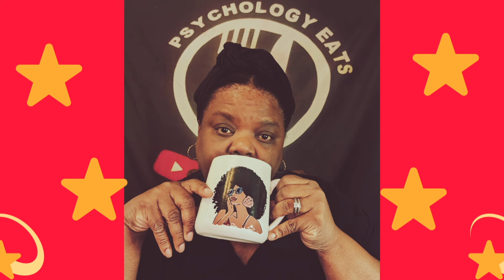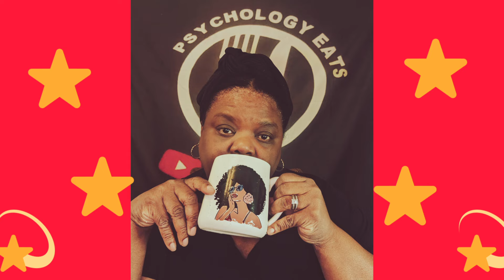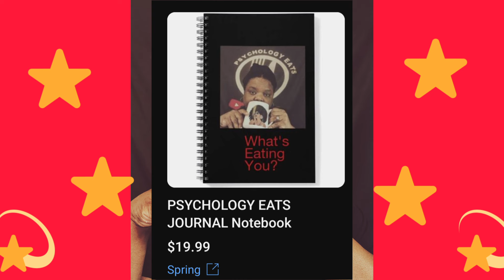PEACH MCINTYRE 🍑BOOKS WILL NOT FIX YOUR MENTAL ISSUES/ ANOTHER GOOFY DECISION /SMH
STAY IN YOUR LANE !

MENTAL ILLNESS IS A SERIOUS CONDITION WHICH SHOULD BE TREATED BY A PROFESSIONAL.

TEMU